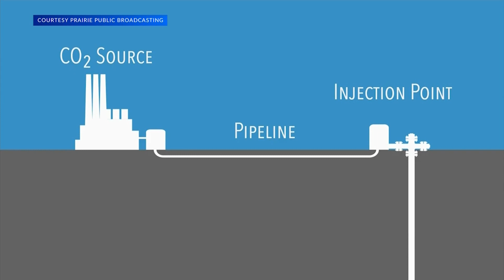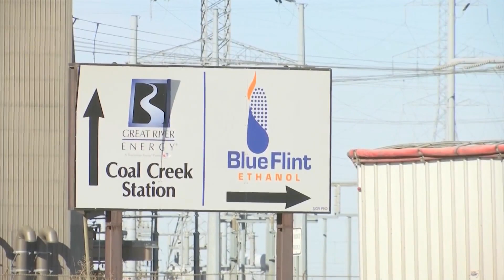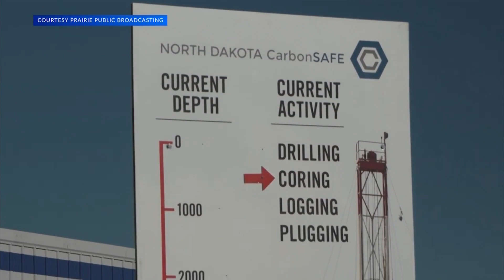Good Day Dakota: The Case For Coal Part I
How a new technology will allow coal plants to keep running while also capturing heat-trapping gasses. Industry leaders say the technology provides a path forward for lignite...but critics are saying it's a costly distraction from the heart of the problem.